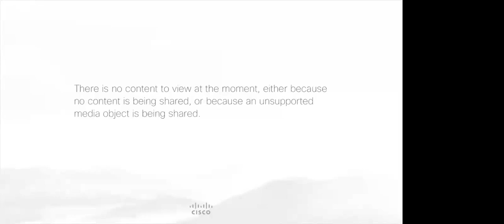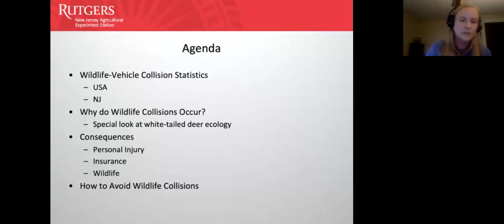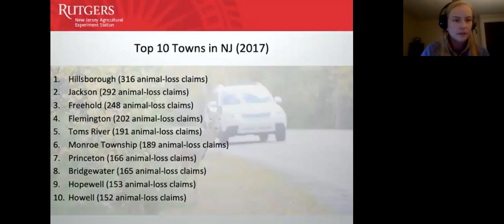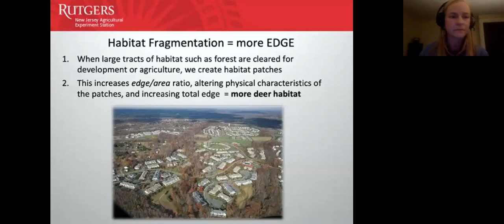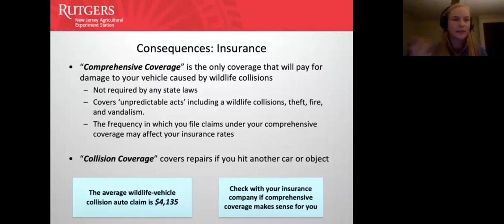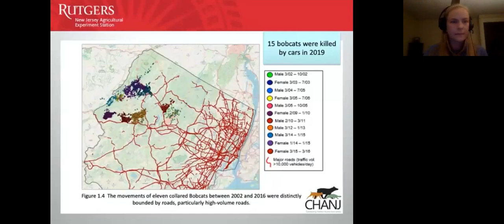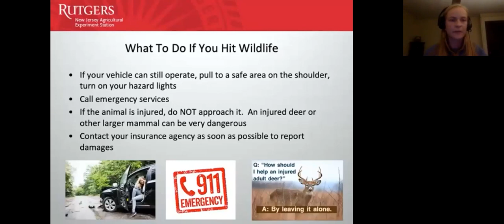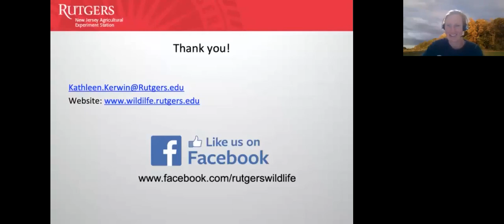RU Wildlife Wise Defensive Driving to Avoid Wildlife Vehicle Collisions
Caution animal crossing! Drivers in New Jersey are all too familiar with the interaction between vehicles and wildlife. Come learn the ecology of wildlife in relation to roads and how to avoid being part of the national and state statistics on wildlife-vehicle collisions with Kathleen Kerwin, Program Associate with the Rutgers Wildlife Conservation and Management Program.